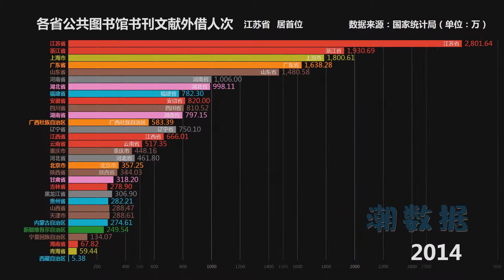中国哪个省的人最爱读书：全国图书馆借书数据统计（2008-2018）